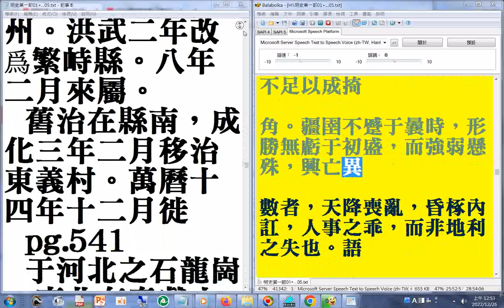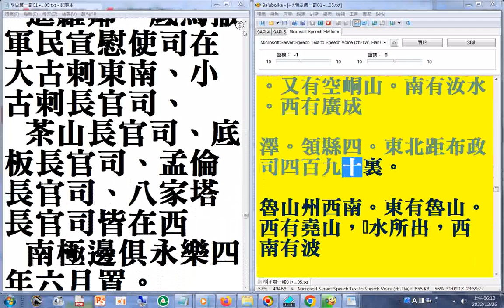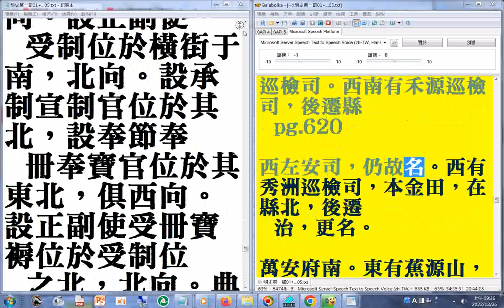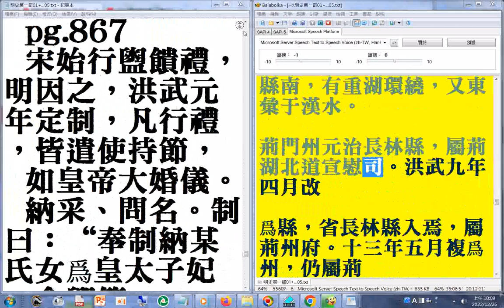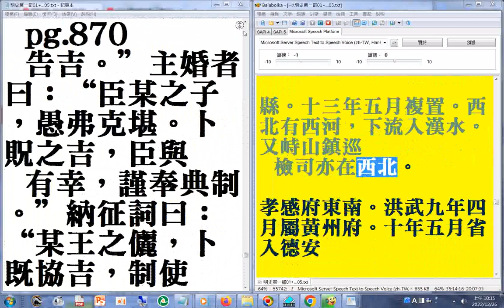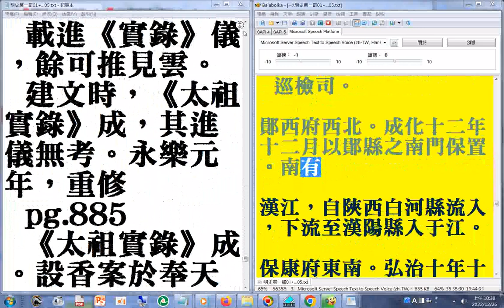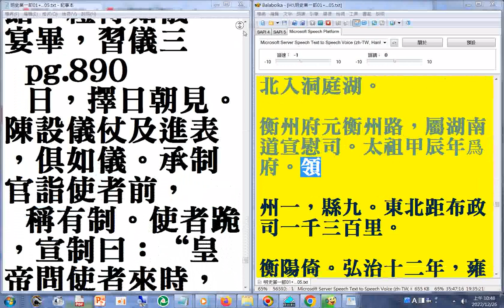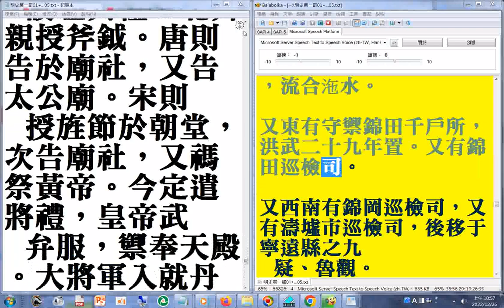03(02...05 P.200...970a 含#祭祀#禮儀#樂章）二十六史全文逐字唸使用電腦報讀程式 Balabolka朗讀逐字唸+瀏覽p.305...6nn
，部分破音字讀音有誤請見諒 ...求道是什麼(討論) 講於20070925中秋 (郭明義點傳師講解)